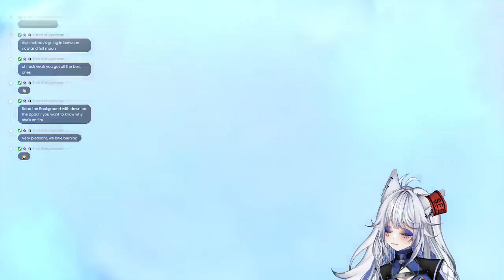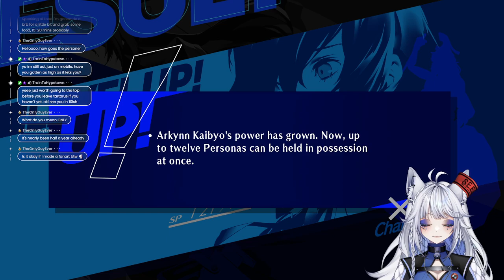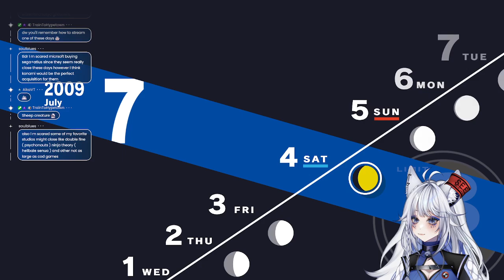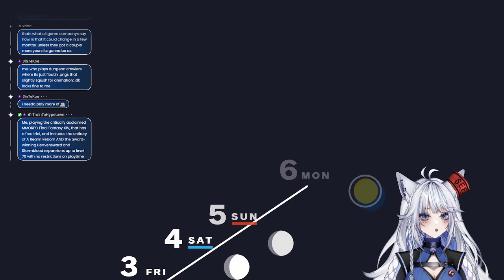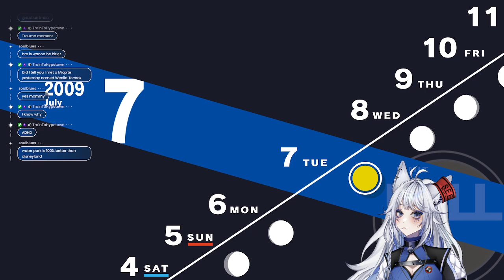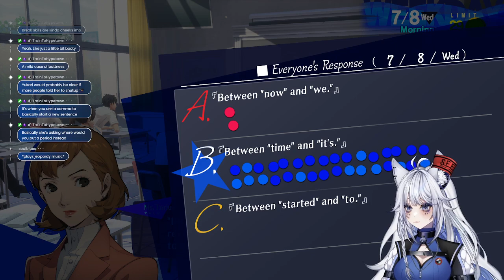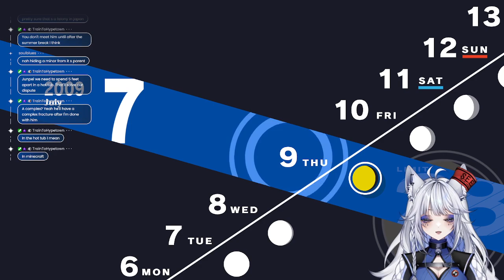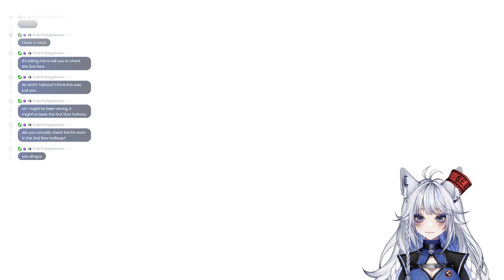Persona 3 Reload | Part 14